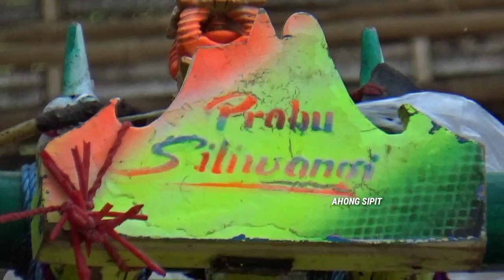MARHABAN YA ROMADHON LATIHAN LANJUT TRUS LAP. ASAMANIS PAMEKASAN